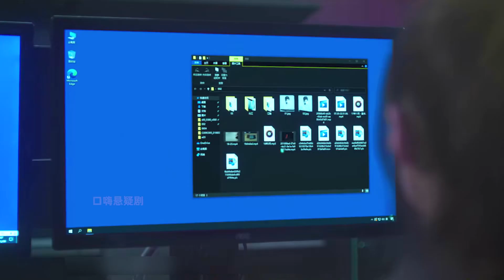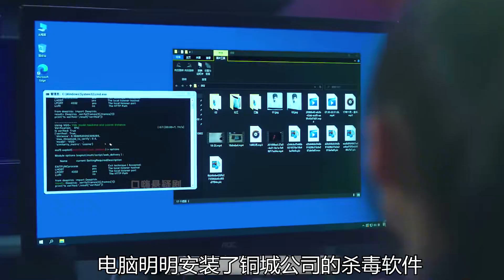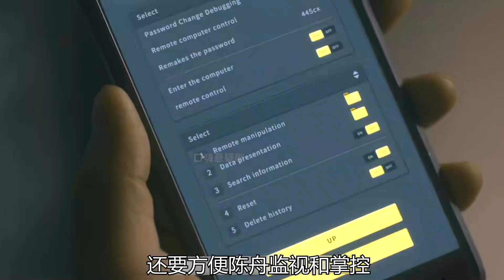幕后黑手出現，沈翊主動出擊，《獵罪圖鑒》之墜樓殺人案（下）